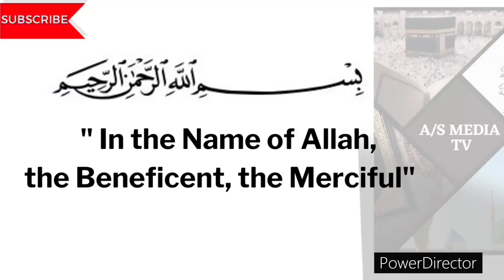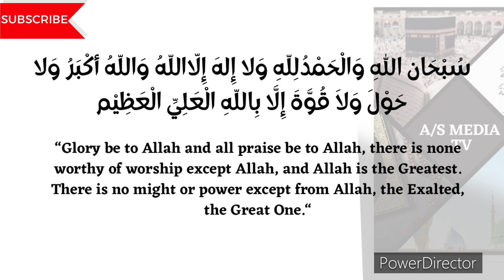DHIKR FOR ALLAH